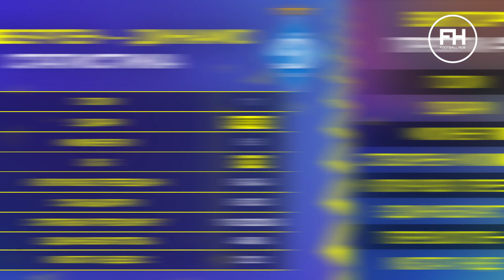Чи готове Динамо до Ліги чемпіонів? Аналіз зборів і спарингів команди Луческу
Як Динамо готувалося до нового сезону? Чи готова команда Луческу до матчів із Фенербахче? Які ігрові проблеми є у киян?
Олександр Новак детально розібрав головні моменти на збрах Динамо.

💰 Ми продовжуємо збирати кошти на тепловізори для військових ЗСУ. Один – для ТРоБ 100 в/ч А7223. Інший – для 126-го батальйону ТРО, який перебуває на лінії фронту на донецькому напрямку